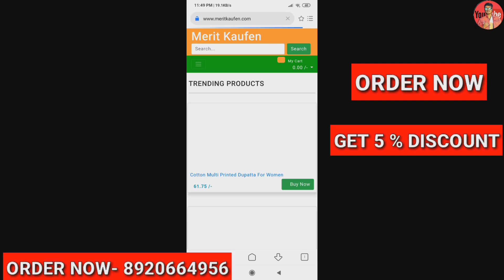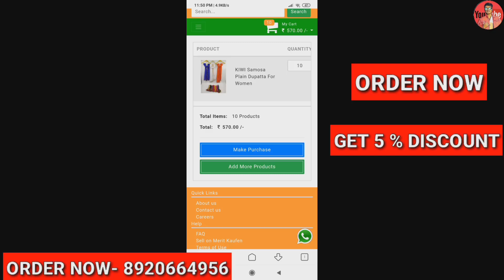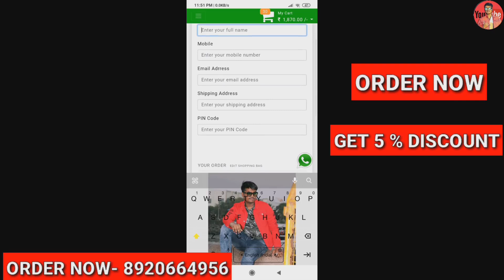dupatta चुनरी मात्र-10 ₹ से शुरू/Dupatta wholesale market/stoll,hijab,chunari,banarsi dupatta market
Address
612 Main Pusta Road ; Subhas Road Near Pusta Madina Masjid Gandhi Nagar Delhi - 110031

Gandhi nagar dupatta wholesale
Gandhi nagar wholesale market
dupatta
chunari
hijab
chunari wholesale market
dupatta wholesale
guru Nanak dupatta house
chunni wholesale market
fancy dupatta wholesale market
fancy dupatte
dupatte ki dukan
saste dupatte

Deals in all kinds of dupatta, shawl, stole etc...